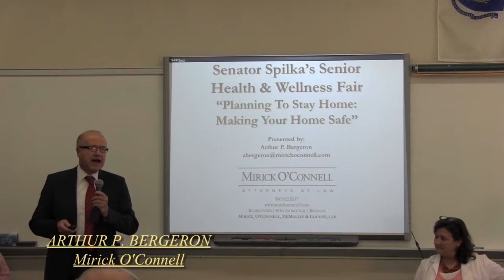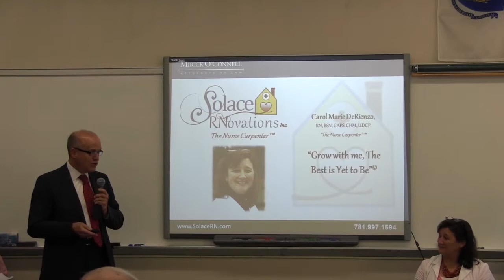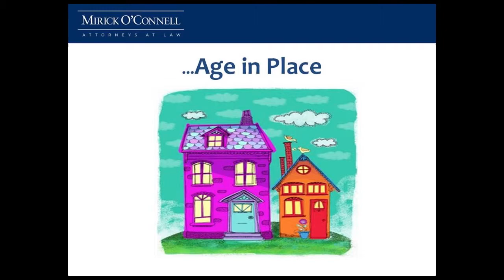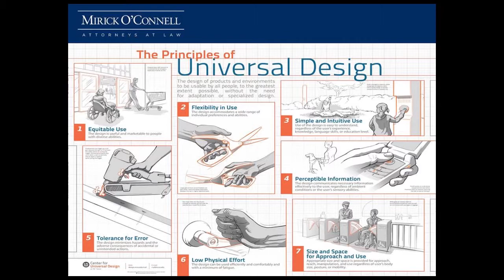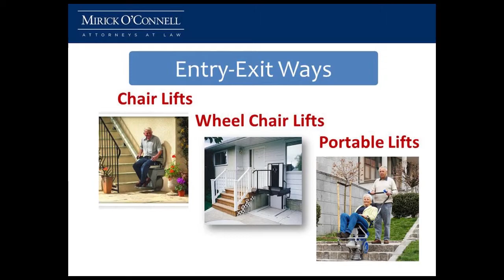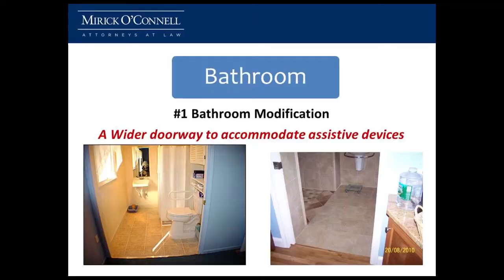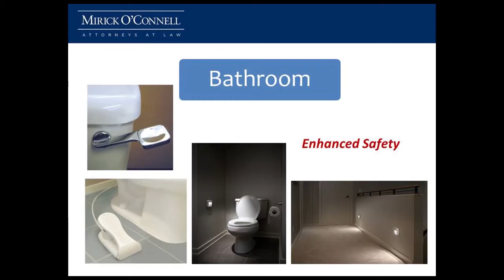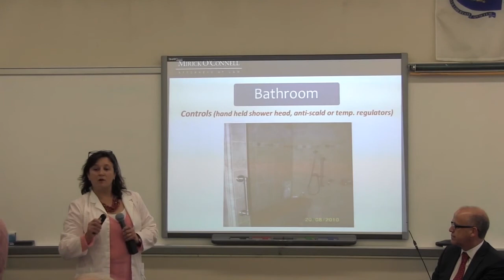Spilka Event - Adapting Your Home (Part 1) - 10/26/2014